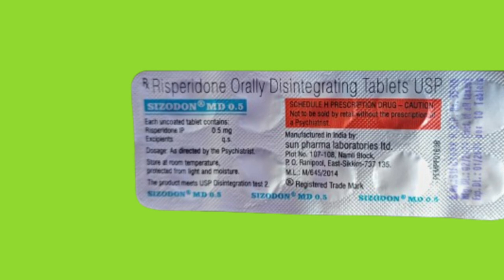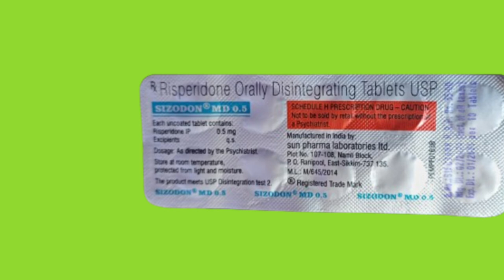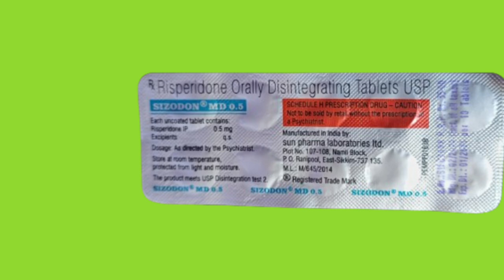Risperidone Tablets Uses in Hindi